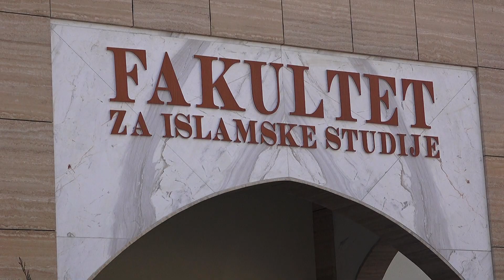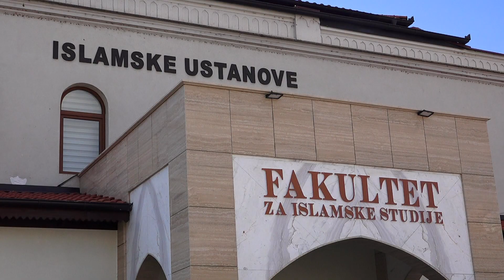U toku razgovori o održavanju svjetske konferencije na FIS-u